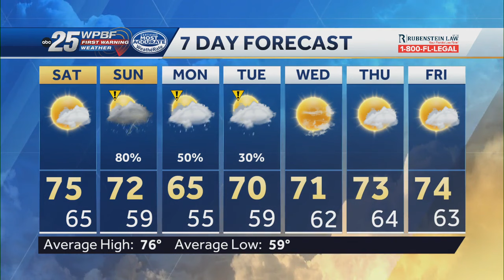News To Go: February 3, 2024